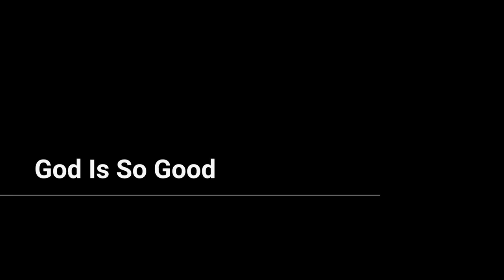좋으신 하나님-내가 매일 기쁘게 (찬191장) [Piano by 내 귀에 찬송 WITH THE PIANO]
_좋으신 하나님 - 내가 매일 기쁘게
_God Is So Good - I’m Rejoicing Night And Day

▶말씀
_내가 아버지께 구하겠으니 그가 또 다른 보혜사를 너희에게 주사 영원토록 너희와 함께 있게 하리니 (요 14:16)

▶ 매일성경 2021.9.4.(토)
_본문: 갈라디아서 2:11-21
_제목: 믿음으로 의롭다 함을 얻는 복음
_사람이, 율법을 행하는 행위로 의롭게 되는 것이 아니라, 예수 그리스도를 믿는 믿음으로 의롭게 되는 것임을 알고, 우리도 그리스도 예수를 믿은 것입니다. 그것은, 우리가 율법을 행하는 행위로가 아니라, 그리스도를 믿는 믿음으로 의롭다고 하심을 받고자 했던 것입니다. 율법을 행하는 행위로는, 아무도 의롭게 될 수 없기 때문입니다.(16) 나는 그리스도와 함께 십자가에 못박혔습니다. 이제 살고 있는 것은 내가 아닙니다. 그리스도께서 내 안에서 살고 계십니다. 내가 지금 육신 안에서 살고 있는 삶은, 나를 사랑하셔서 나를 위하여 자기 몸을 내어주신 하나님의 아들을 믿는 믿음 안에서 살아가는 것입니다. (19-20) -현대인의성경

▶곡에 관하여
_작사자 버펌(Herbert Buffum, 1879~1939)은 18살에 예수님을 영접한 후 선교일에 전념하며 목사가 되었습니다. 개인적인 신앙의 경험을 토대로 한 전문적인 찬송가 작사가가 되어 1만편 이상의 찬송시를 썼습니다. 그가 세상을 떠나자 그의 묘비에 "나는 선한 싸움을 싸웠다(I have fought a good fight.)"라고 새겼고, LA 타임즈는 "복음성가 작사자의 왕(The King of Gospel Song Writers)"이라고 표현했다고 합니다.

_이 곡은 "내 귀에 찬송 WITH THE PIANO"님께서 바흐(J.S. Bach)의 프렐류드(Prelude)를 기반으로 찬양을 편곡하신 연주곡입니다. 참 좋으신 하나님의 사랑, 함께 하시는 성령님으로 인하여 밤낮으로 기뻐하는 성도의 모습을 편곡에 잘 녹아 있어서 처음 들었을 때 정말 기뻤습니다. 최근에 "매일 아이와 성경 한 장" 채널에서 시편 136-150편 말씀과 함께 하기도 하였습니다. 흔쾌히 찬송을 부를 수 있도록 허락해 주신 "내 귀에 찬송님"께 진심으로 감사를 드립니다.

▶Artist
_원제: He Abides
_작사: 하버트 버펌 (Herbert  Buffum, 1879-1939)
_작곡: 닥 샹크스 (Doc McKindley Shanks, 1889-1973)
_노래: 황병혁 (B. H. Hwang)